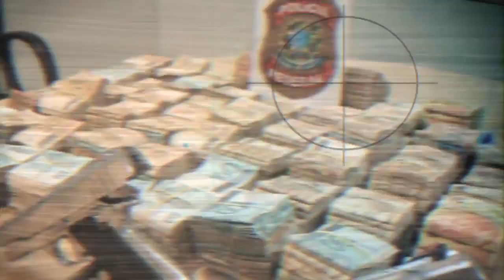Book Trailer - "Operação Satiagraha".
Chefe do Setor de Inteligência da Polícia Federal, Protógenes Queiroz comandou durante um ano e meio uma equipe de 26 policiais naquela que ficou conhecida como a maior operação de todos os tempos. E pela primeira vez conta em livro a sua experiência em todos os detalhes: o que acontece dentro da base da inteligência, como são feitos os grampos, detalhes de diálogos entre investigados, os bastidores da prisão simultânea dos envolvidos... tudo é revelado aqui.
E mais: por que Protógenes passou a ser perseguido? Como desmontaram as bases da inteligência, mandaram-no para reciclagem e invadiram sua casa? Por que agora o alvo é ele? "Quem foi da Inteligência" diz Protógenes "nunca deixa de ser. Eu sei que sou vigiado. Assim como o Morcegão não dorme, eu também não durmo."